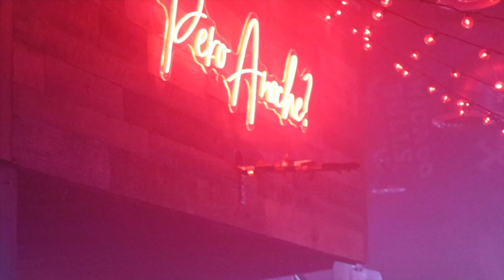Big Dawg - Protiijay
New Visual for PROTIIJAY off his newest project "The Big Dawg Chronicles" with 10 plus tracks. This video is from the release event with the song "Big Dawg".

Shot and edited by Canon Carter and Reel Rare Productions